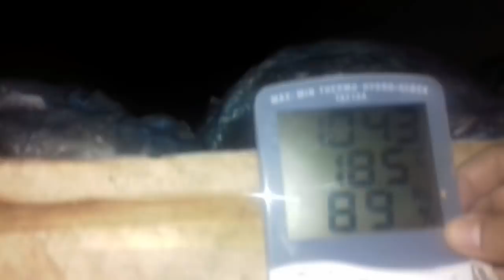АЖОЙИБ БИЗНЕС ЭНДИ УЗБЕ-ДА ХАММАГА ТАВСИЯ КИЛАМИЗ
Шу иш буйича мутахасис